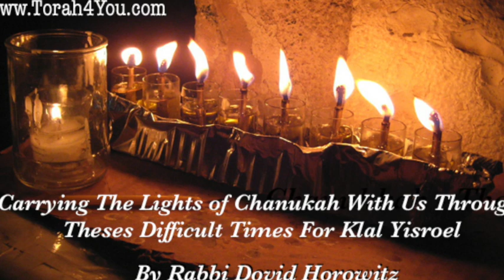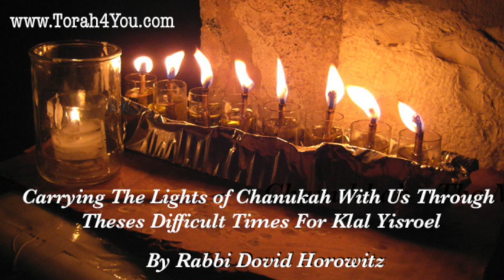Carrying The Lights of Chanukah With Us Through These Difficult Times For Klal Yisroel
Rabbi Dovid Horowitz - Carrying The Lights of Chanukah With Us Through These Difficult Times For Klal Yisroel.